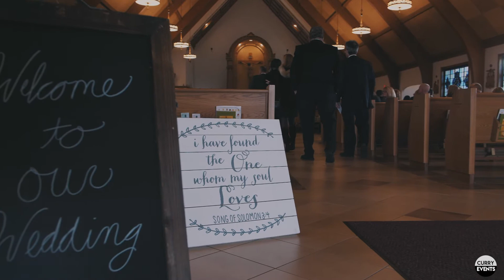Curry Events - Valentine's Photography Special!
Congrats to all the newly engaged couples headed into this 2020 wedding season! As we do every February, we are offering a special discount off of our Wedding Photography packages, and even have a few special incentives for our Video and Entertainment clients as well!

Happy Valentine's day to all you lovebirds out there!

Check us out at:
CurryEventServices.com